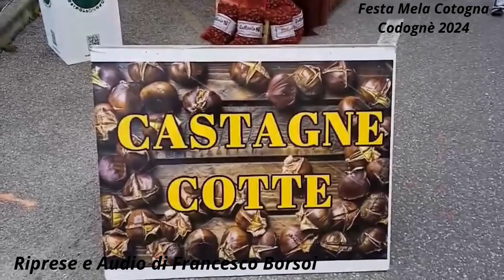Festa Mela Cotogna Codognè 2024